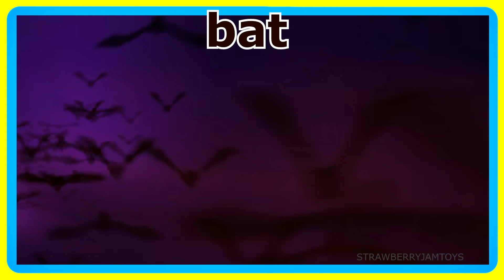Fun Wild Animal Toys For Kids - Panda Kangaroo Elephant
Let's play a game where we guess which animal it is! We have created this guessing game to assist in developing your child's problem solving and critical thinking skills.